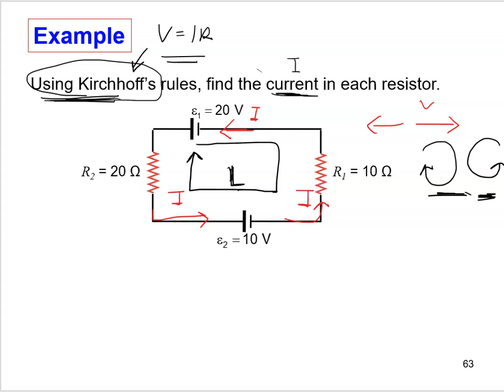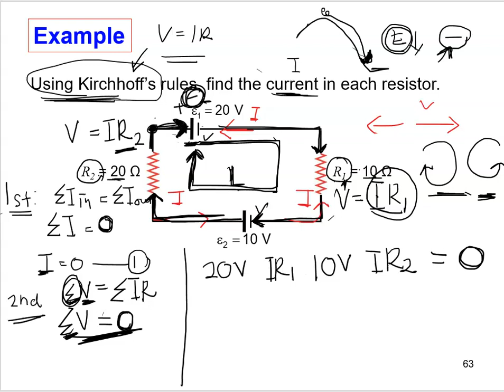Direct Current Example 1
Maximize your audio or use headset.